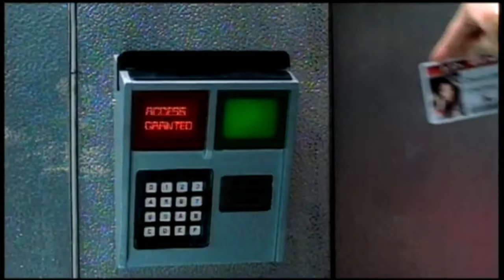Chante Moore - Straight Up